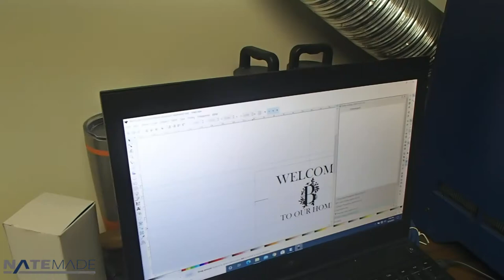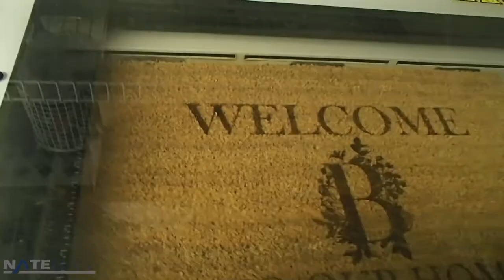Door Mat - NateMade